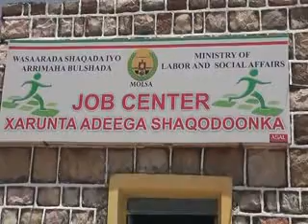NEWS ENG Sun 22 Sep 2013 kh